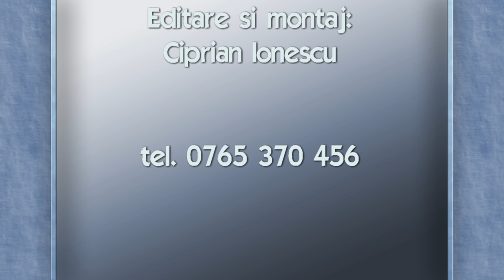Andrei si Bianca 2021